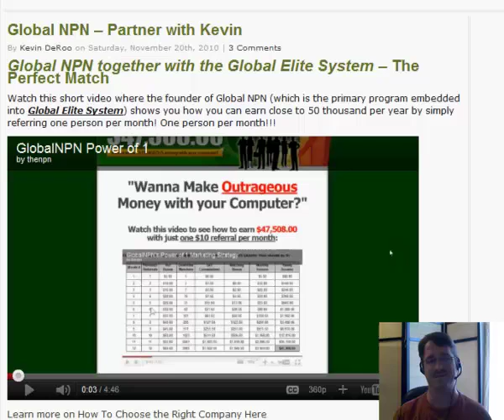Global npn Training and Support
When you join my team in Global NPN you will have one on one personal support from me, a full time network marketer. We will work together via webinars as you learn how to set up your own blog. How to advertise in Social Media.